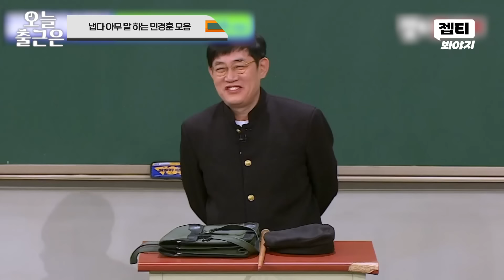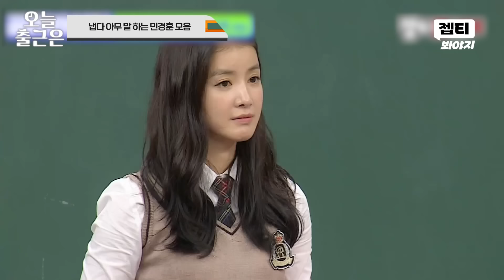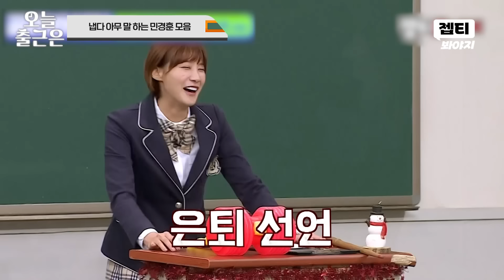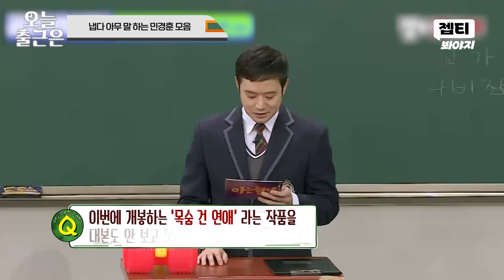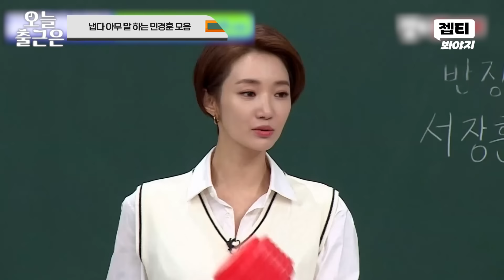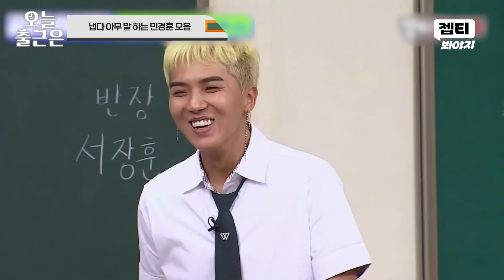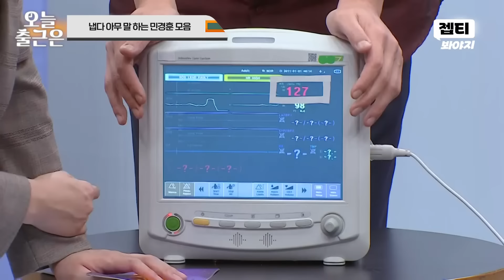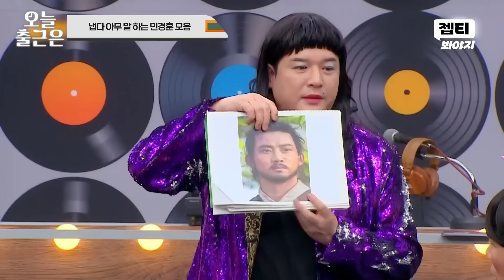하고 싶은 말만 하는 순진한 얼굴의 아무 말 고수 민경훈 모음 | 아는 형님 | JTBC 231111 방송 외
똥 먹었니? 내가 ㄱㅈ라니!!
민경훈 표 아무말 대잔치🎊ㅋㅋㅋㅋㅋ